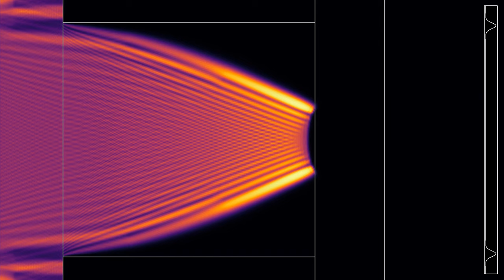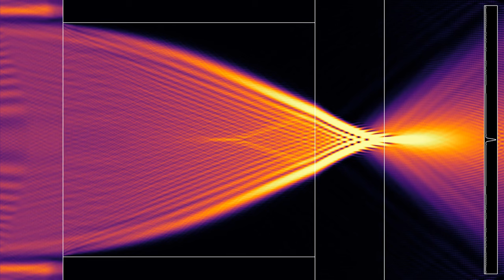[Flash warning] A gradient index lens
The first part of this video shows some flashing due to the formation of standing waves.
This video is inspired by Huygens Optics' recent short showing the principle of a gradient index lens.
Lenses focus incoming rays of light by delaying them more near the center of the lens than at its periphery. This is often done with a material of constant index of refraction, by making the lens thicker near the center, as shown for instance in the simulation . However, one can also build lenses of constant thickness, by making the index of refraction of their material depend on the location in the lens. In this simulation, the index decreases like sqrt(n0² - a*r²), where r is the distance to the axis of symmetry. This results in the incoming planar wave being focused at a point in the focal plane, marked by a vertical line. The plot to the right shows a time-averaged value of the field along that plane.
Wave height: 0:00
Averaged wave energy: 1:07
There are periodic boundary conditions between the top and bottom boundaries, absorbing boundary conditions on the right boundary, and a time-periodic signal is imposed on the left boundary. The display at the right shows the signal along the focal plane, which is indicated by a vertical line.

Render time: 33 minutes 44 seconds
Compression: crf 23
Color scheme: Part 1 - Twilight by Bastian Bechtold